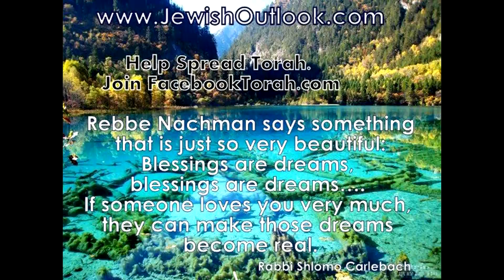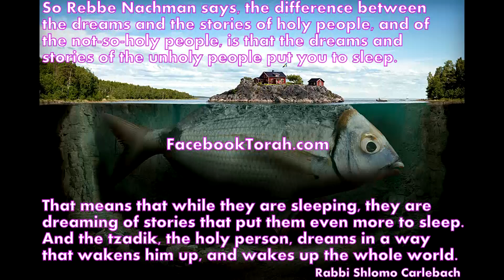Rabbi Shlomo Carlebach Warming the Soul 03